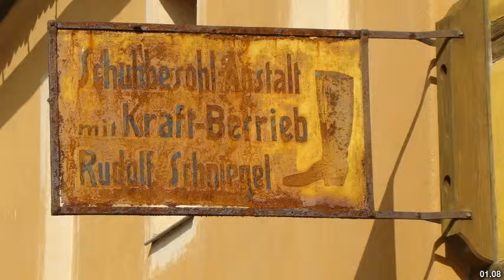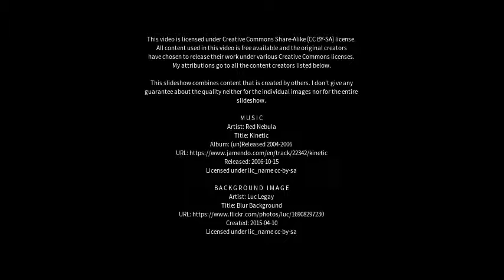Best places to visit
Best places to visit - Neustadt an der Orla (Germany) Best places to visit - Slideshows from all over the world - City trips, nature pictures, etc.